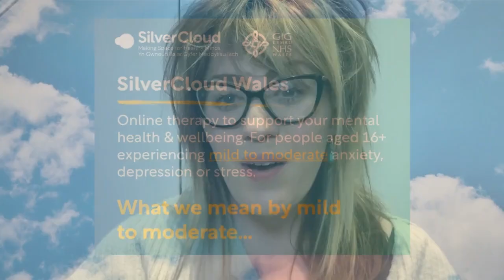SilverCloud Wales - what do we mean by mild to moderate?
Find out what we mean by mild to moderate with Holly, a psychological assistant for SilverCloud Wales.